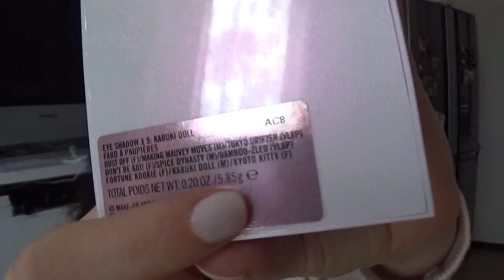BOOM BOOM BLOOM ☆ Vi mostro in Anteprima la Nuova collezione MAC con Swatches